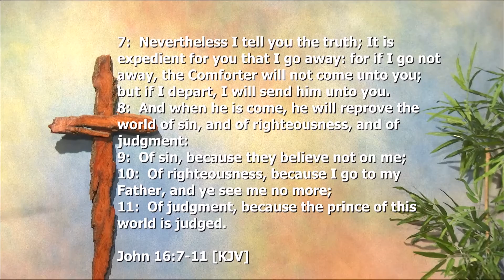John 16:7-11 - Help In Time of Trouble - The Christian Worship Hour. 010816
Pastor Salem preaches a sermon titled, "Help In Time of Trouble" and expounds upon John 16:7-11.

to watch or download this entire broadcast. DVD and CD orders welcome!